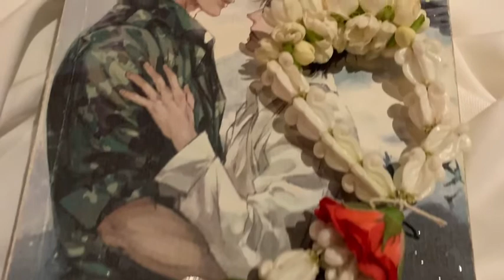Earth Pirapat- Ost. A Tales of a Thousand Stars (1000stars) INSTRUMENTAL/KARAOKE Video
Ost. Tales of a Thousand Stars 1000stars - Earth Pirapat